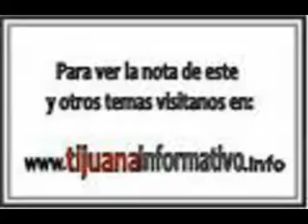MEJORES SERVICIOS MEDICOS.